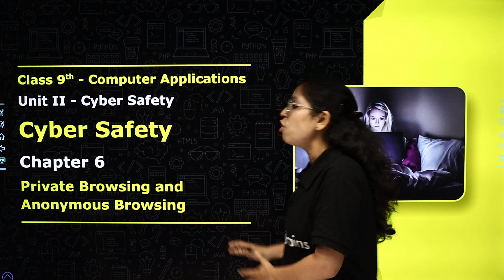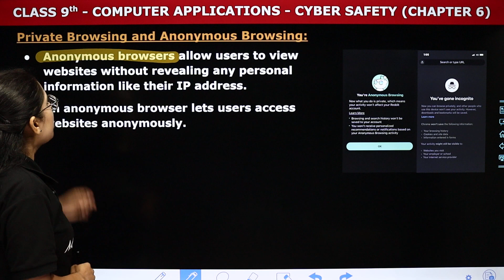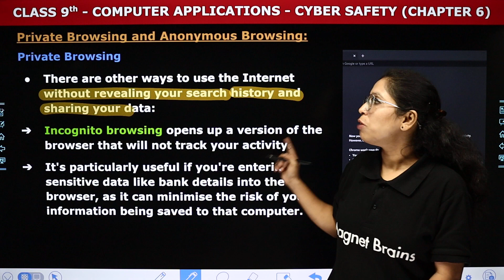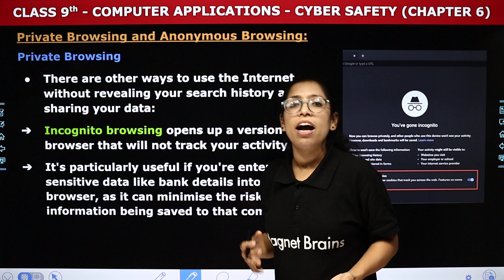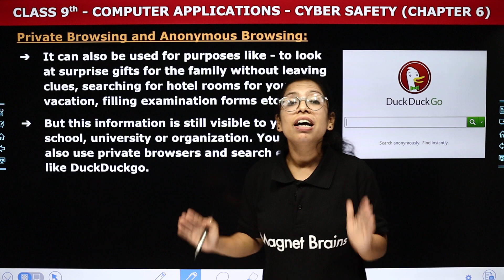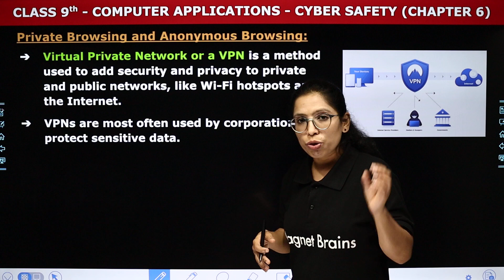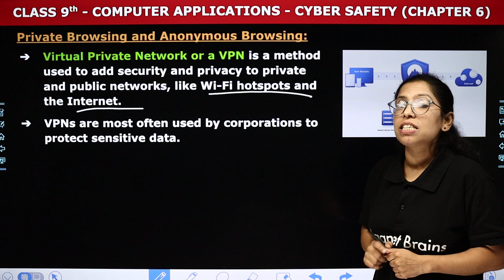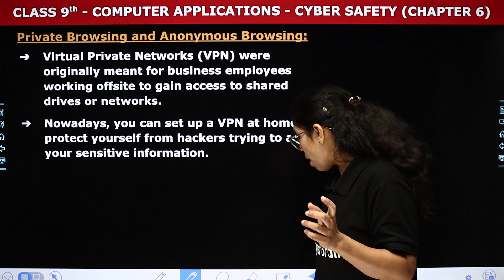Private Browsing and Anonymous Browsing - Cyber Safety | Class 9 Computer Applications Chapter 6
✔️ Class: 9th
✔️ Subject: Computer Applications
✔️ Chapter: Cyber Safety (Chapter 6)
✔️ Topic Name: Private Browsing and Anonymous Browsing
✔️ Topics Covered In This Video (By Barkha Mam): This video covers the topic private browsing and anonymous browsing of the Chapter 6, Cyber Safety of Class 9 Computer Applications. Tune into this insightful video and ace your next assessment with confidence!
00:00 Introduction - Private Browsing and Anonymous Browsing
01:24 Private Browsing and Anonymous Browsing
05:17 Private Browsing
11:14 Proxy
13:19 Virtual Private Network or a VPN
19:14 Website Overview

difference between private browsing and anonymous browsing
what is private browsing
what is anonymous browsing class 9
cyber safety class 9 questions and answers mcq
class 9 computer chapter 6 cyber safety
class 9 computer chapter 6 cyber safety question answer
cyber safety class 9
cyber safety class 9 questions and answers